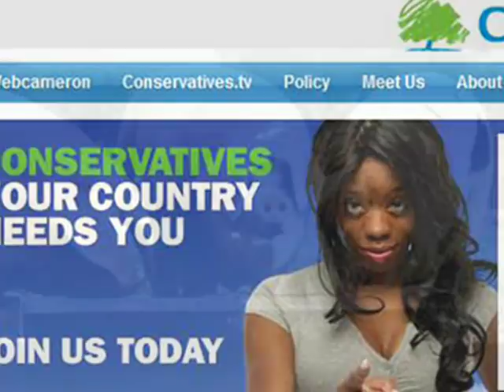LibLabCon Liars, Buggers and Thieves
In the same week that Tory Labour and Lib-Dem MPs have been revealed to be stealing from the taxpayer with second home allowances, town council members of those three parties have also been convicted of child pornography, theft and fraud charges.

In a searing indictment of the low level quality of the sort of people who represent the Tory/Labour/Lib-Dem axis, the string of convictions over the past few days includes:

- A former Labour Party mayor of Carlisle has been jailed for 12 months after stealing nearly £60,000 to help pay off her online poker debts.

Jayne Armstrong-Yeomans, 49, resorted to robbing from a social club, where she ran the bar, after becoming addicted to online poker and racking up gambling debts of more than £60,000.

The court heard how Armstrong-Yeomans, now living in Falkirk, Scotland, stole £38,000 from the South End Constitutional Club in Carlisle and then lied to club officials in a last-ditch attempt to hide her double life.

Carlisle Labour MP Eric Martlew sent a testimonial to the court asking for leniency for his fellow party member.

- Wembley Central ward Liberal Democrat councillor Vijay Shah pleaded guilty to eleven counts of fraud at St Albans Crown Court on Wednesday.

Shah, 45, of Clayton Avenue, Wembley, who initially refuted the allegations, was arrested in March 2008 on suspicion of fraud by abuse of position in relation to a company in Hertfordshire.

- Tory councillor David Charles, who represents the St Andrews ward in Hornchurch, has admitted a string of child pornography charges before Snaresbrook Crown Court and has pleaded guilty to 16 counts of possessing paedophile images of youngsters.

Charles was arrested at home by officers from the Havering child abuse investigation team. Depraved images were found downloaded on Charless home computer by police. At an earlier hearing Charles claimed he only viewed adult pornography and discovered child porn by accident.

Charles, who is in receipt of a councillors allowance of £8,507 for 2008/9, failed to attend a single Hornchurch Area Committee meeting in 2007.

* It would seem that criminality in the Tory, Labour and Lib-Dem parties is institutionalised. There is little wonder then that by the time they reach Westminster, they can shamelessly steal from the taxpayer in the way revealed on this website the past week.

The time has come to expunge this gang of corrupt and morally decadent elite from British political life.

Labour LIb-Dem Tory criminals